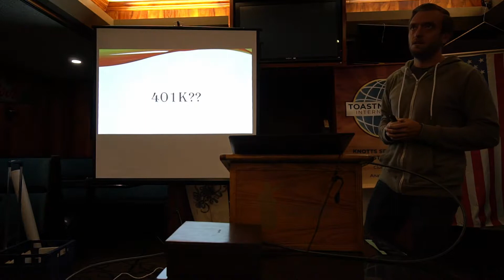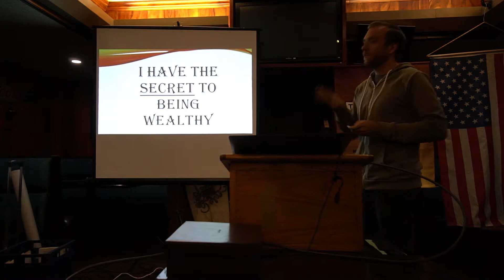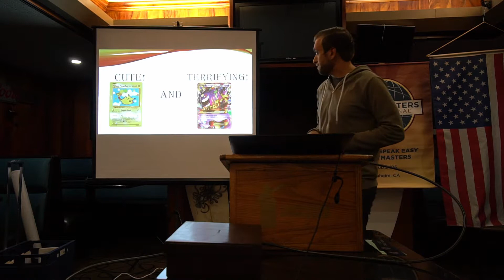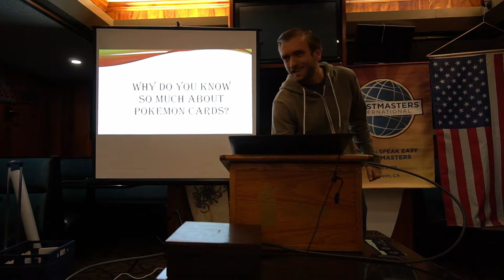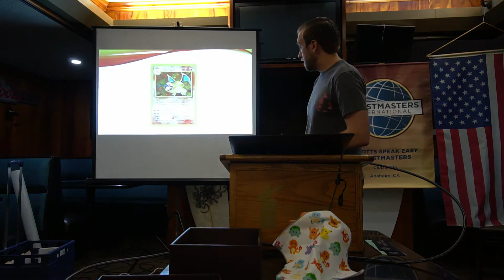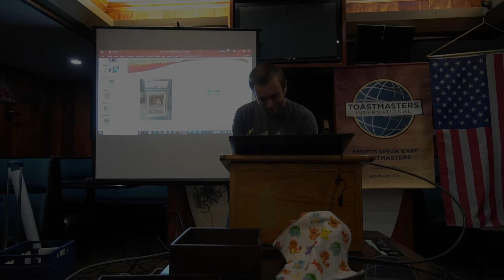Trevor - money monster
Trevor reveals how to make big money!